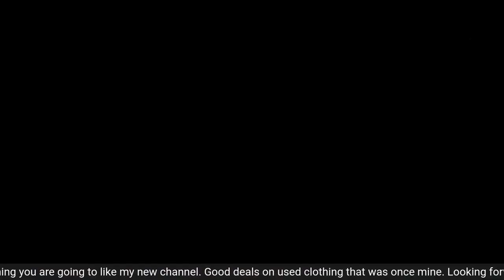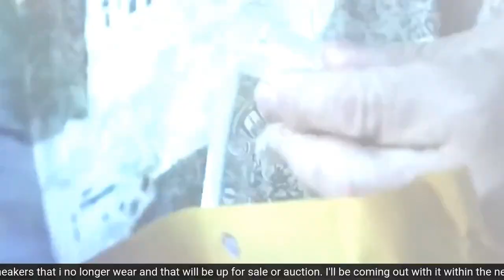Running into Sally Fusco "Captain Columbo Family" at Da'Vinci Pizzeria on 18th ave in Brooklyn ny.